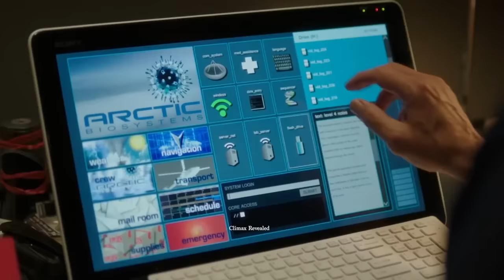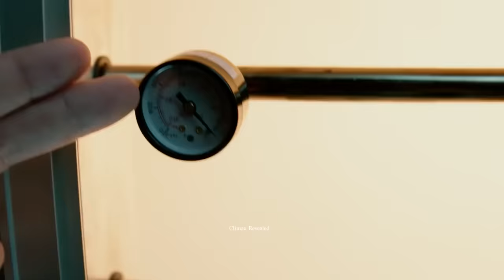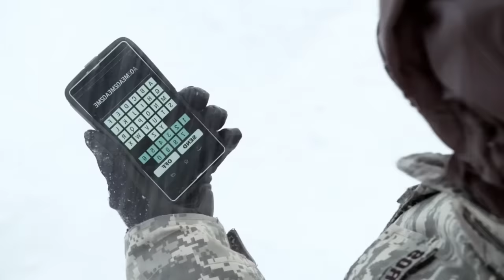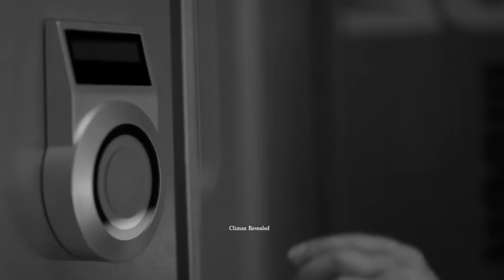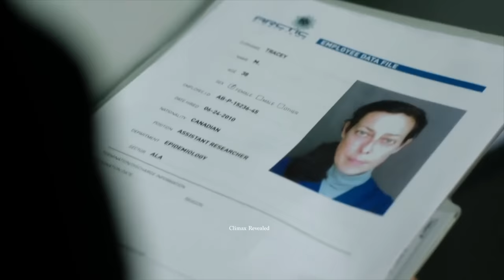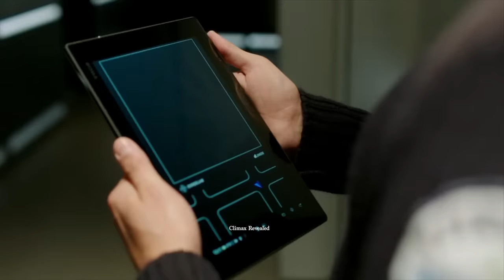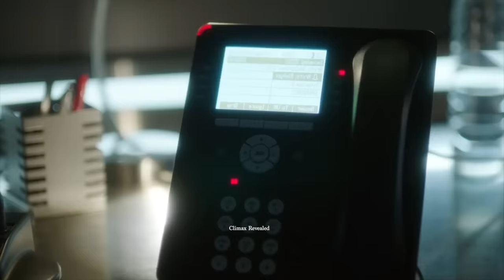Helix Explained In Hindi | Season 1 | Part 1 | Sci-fi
Helix is an American science fiction horror drama television series that aired on Syfy from January 10, 2014, to April 10, 2015. The series followed a team of scientists from the Centers for Disease Control and Prevention (CDC) who traveled to a research facility in the Arctic to investigate a potential outbreak of disease. While there, they find themselves stuck in a life-or-death situation that could decide the future of mankind. The executive producers of Helix were Ronald D. Moore, Lynda Obst, Steven Maeda, and Cameron Porsandeh, with Maeda serving as day-to-day showrunner. On April 29, 2015, Syfy announced that the show was canceled after two seasons.

Cast
Principal
Billy Campbell as Dr. Alan Farragut
Hiroyuki Sanada as Dr. Hiroshi Hatake (main season 1; recurring season 2)
Kyra Zagorsky as Dr. Julia Walker
Mark Ghanimé as Major Sergio Balleseros
Matt Long as Dr. Kyle Sommer (season 2)

Home media
The first season of Helix was released in DVD and Blu-ray Disc formats on June 30, 2014, for Region 2 and July 1, 2014, for Region 1. The Blu-ray Disc features two exclusives: Writing the Tension, an inside look at the process of writing a serialized thriller, and Fabricating the Plague, state-of-the-art effects techniques used in conception of the virus' appearance in stages to creating the right amount of gore for the plague. Both media formats contain commentary on the pilot episode with Billy Campbell and Cameron Porsandeh, commentary on "Dans L'Ombre" with Campbell and Steven Maeda, four featurettes, deleted scenes, and outtakes.
Season 1 and 2 were available on Hulu and in some Netflix regions but not all. As of 18/06/20 Hulu is no longer carrying it. It is available, with commercials, on the Roku Channel on Roku devices.

Reception
Helix received generally positive reviews from critics. The first season holds a 79% critical approval on Rotten Tomatoes and 67% on Metacritic, while the second season has not been reviewed enough on either platform for a consensus. The critical consensus for season one described the show as "effectively creepy and oozing with chills" and that the show "unexpectedly digs deep into its world and its characters, with a suspenseful plot that continues to pique interest as it advances."[33] Gail Pennington, for St. Louis Post-Dispatch, said of the first season: "you like this kind of thing or you don't, and I don't, particularly, but Helix is very involving." Reviewing the first season for The New York Times, Neil Genzlinger praised the acting. He felt that cast was "led admirably" by Billy Campbell as Dr. Alan Farragut, saying "Mr. Campbell is one of the busiest actors around" and despite the fact that "an abundance of work can sometimes lead to performances that feel phoned in", it doesn't feel that way here.